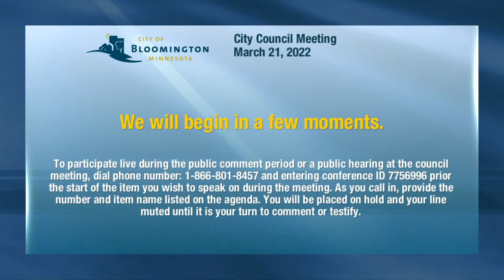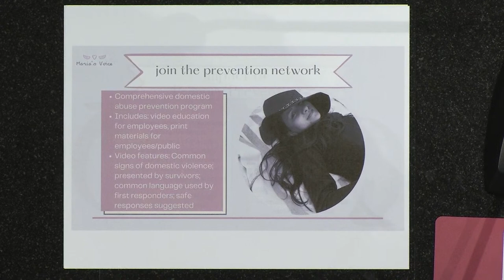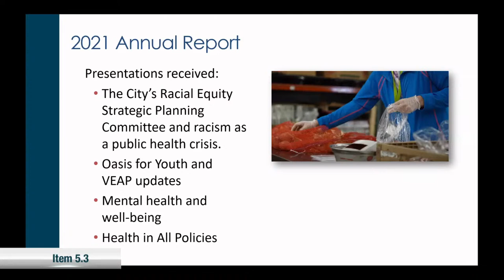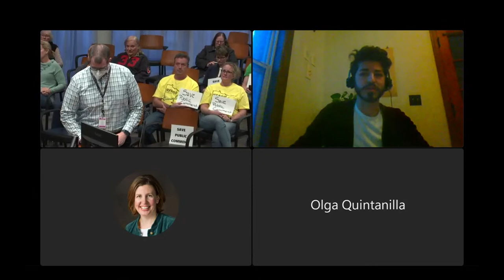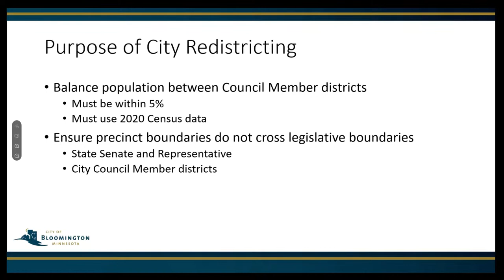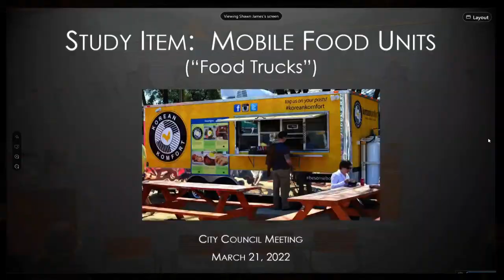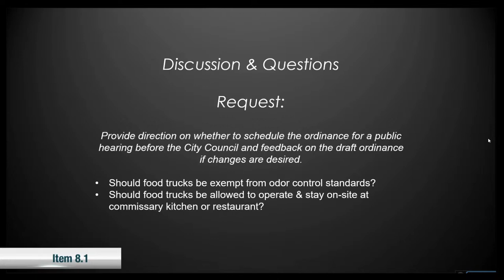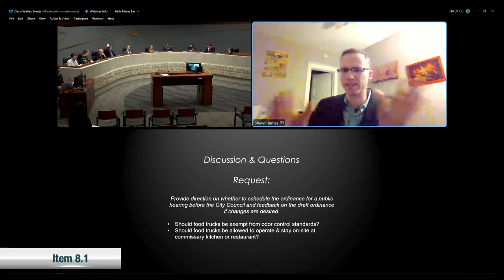March 21, 2022 Bloomington City Council Meeting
March 21, 2022 Bloomington Minnesota City Council Meeting
0:00:00 Start

0:04:22 3. Approval of Agenda
0:21:00 4.1 Response to Prior Meeting's Public Comments
0:24:33 4.2 Public Comment Period
0:06:25 5.1 Presentation of Colors/Swearing In of Officers
0:45:58 5.2 Hyland Greens Update - Three Rivers Park District
1:00:45 5.3 Presentation of 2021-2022 Advisory Board of Health Annual Report and 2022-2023 Work Plan
1:18:32 5.4 Introduction of New Employees
2:45:55 Consent Business
6.1 Resolution Supporting the Application and Authorizing the Execution of a Grant Agreement for the Hennepin County Business District Initiative Grant Program
6.2 Resolution to Approve Plans and Specifications for 98th Street and Normandale Boulevard (CSAH 34) Intersection Improvement Project (2022-202)
6.3 Resolution to Approve Plans and Specifications for Xerxes Avenue and Old Shakopee Road Intersection Improvement Project (2022-201)
6.4 Resolution Approving City of Bloomington and Hennepin County Construction Cooperative Agreement for the Old Shakopee Rd (CSAH 1) and Xerxes Av Intersection Improvement Project (2022-201)
6.5 Purchase of Plow Trucks
6.6 Resolution Accepting Parks and Trails Legacy Grant Funds for Normandale Lake Restrooms and Maintenance Garage
6.7 Approve First Amendment to Terra General Contractors, LLC Services Agreement
6.8 Amendment #2 to 2022 Full-Time Non-Union Compensation Plan and Part-Time, Temporary, and Seasonal Non-Union Compensation Plan
2:46:39 7.1 Public Hearing: Council Member District Ordinance and 2022 Polling Place Resolution
3:00:26 7.2 Public Hearing: City Code Amendments Allowing Dogs in Outdoor Dining Areas
3:12:38 8.1 Study Item: Food Truck Standards
1:25:50 8.2 Council Rules of Procedure Amendment
3:56:00 8.3 City Council Policy & Issue Update